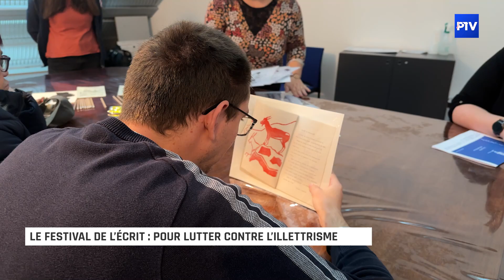Le Festival de l’écrit : pour lutter contre l’illettrisme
Pour le festival de l’écrit, le département de la Meuse à organiser une rencontre départementale avec différents partenaires culturels pour continuer de lutter contre l’illettrisme. Le but est de rendre plus accessible la langue et la culture française.